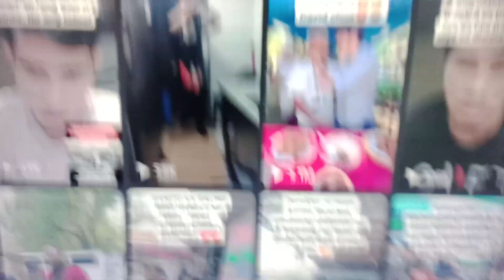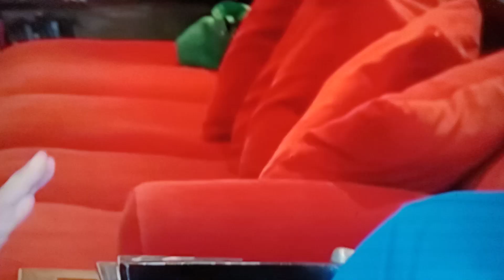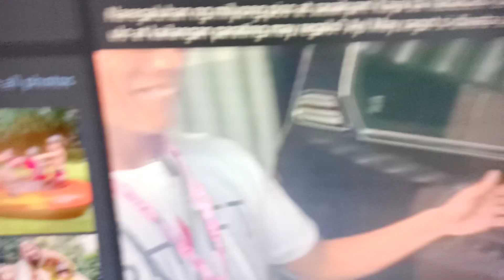Diwata Pares Overload Korina Sanchez with YTMAN